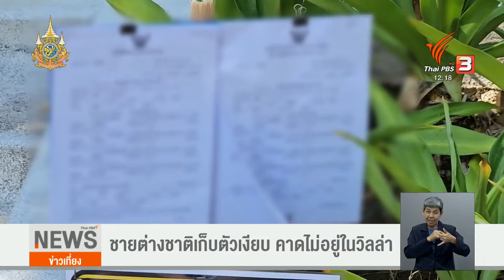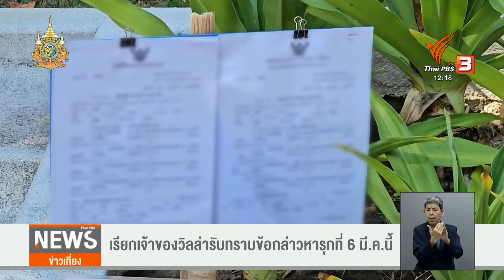ชาวภูเก็ตรวมตัว "หาดยามู" ทวงคืนชายหาดสาธารณะ | Thai PBS News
ชาวภูเก็ตรวมตัวแสดงพลังทวงคืนหาดสาธารณะและให้กำลังใจแพทย์หญิงที่ถูกทำร้าย ท่ามกลางการดูแลของเจ้าหน้าที่ และมีมวลชนเดินทางมาสบทบมากขึ้น